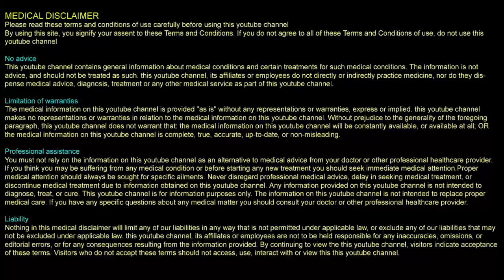நீங்க விரும்பி சாப்பிடும் இட்லி சாம்பார் பலவித நோய்களை தடுக்க உதவியாகும்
நீங்க விரும்பி சாப்பிடும் இட்லி சாம்பார் பலவித நோய்களை தடுக்க உதவியாகும். இட்லி சாம்பார்  சாப்பிட்டுவந்தால் என்ன குணம். we can prevent many diseases with our favorite dish Idly. Home made idly health benefits, You can make idly for kids. In idly All nutrients are easily absorbable. simple tricks to make healthy idly.